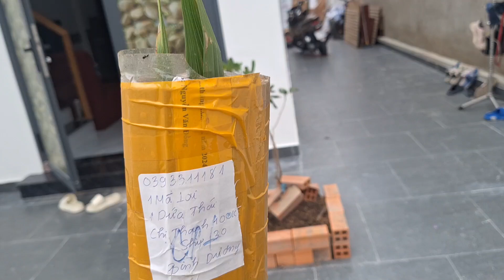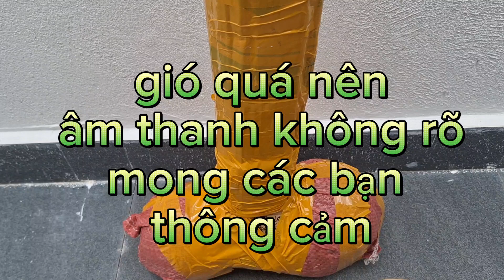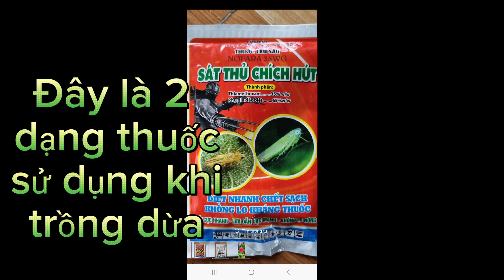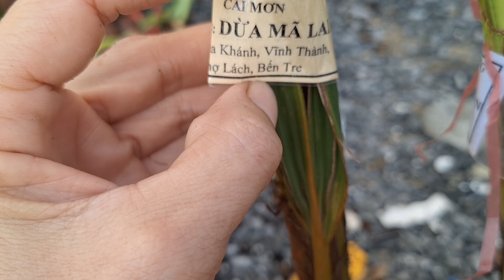Các loại thuốc phòng bệnh trên cây dừa bạn nên biết -phân nào phù hợp để trồng dừa trên cạn